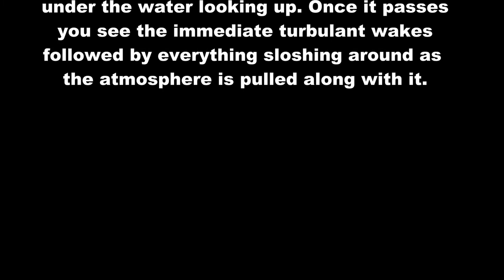6/19/19 Lead Asteroids Atmospheric turbulance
Excellent example of the lead asteroids doing a close pass, dipping into the atmosphere stirring everything up like a speed boats wake in water. When you speed up the slow movement of the sky you see the similarities with water turbulence. they pass over & their influence pulls the atmosphere up until it passes & then it's grip releases usually resulting in rain as the atmosphere is stirred up & dragged behind it.